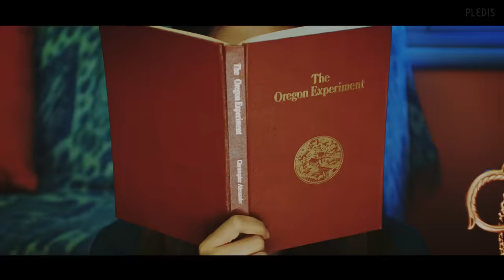[MV] PRISTIN(프리스틴) _ WEE WOO